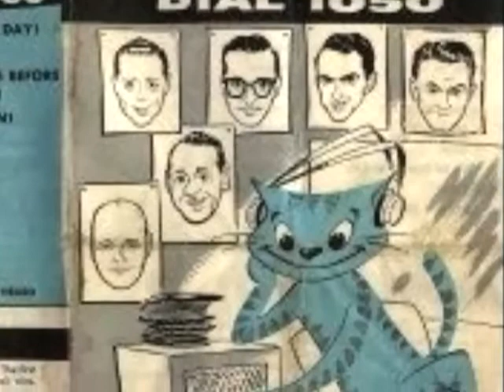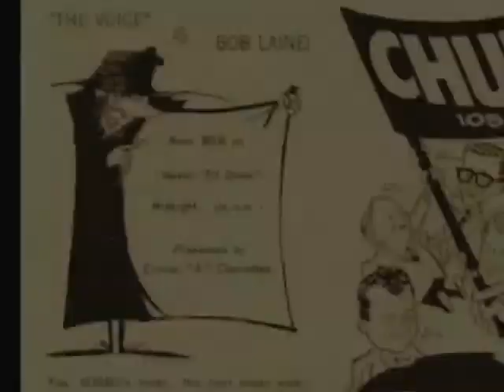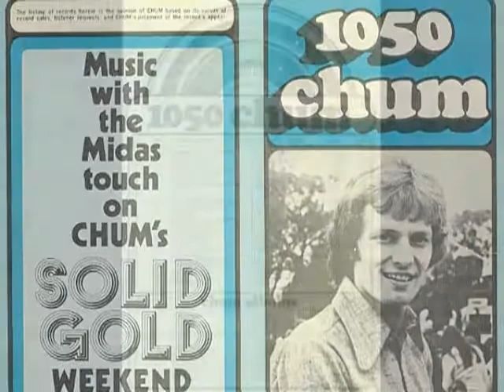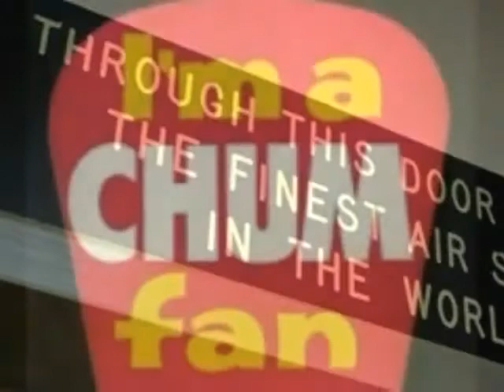Dear Chum | Jaimie Vernon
Music and video by Jaimie Vernon.

"Dear Chum" is an ode to the Toronto, Canada radio station 1050CHUM AM (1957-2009) and is from the album 'Nightmare @ 20,000 Watts' [Radio Edition] about the fictitious final hour of broadcasting from the last Top40 radio station in North America. It's a walk down memory lane of styles and even contains cover tunes of some classic AM pop tunes.

Available at iTunes and features song intro and outtros by Bob "The Iceman" Segarini as the fictitious Mike MacKenzie and radio station C.A.S.H.